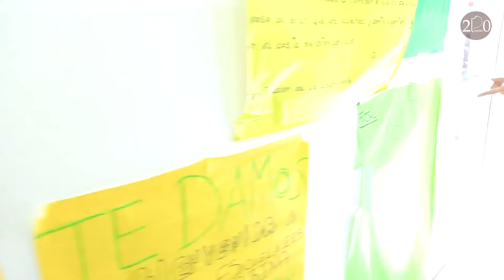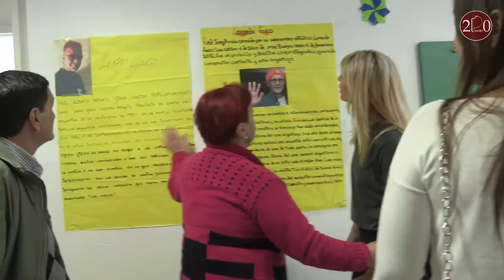Karina Rabolini visitó la UPA de Hurlingham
Karina Rabolini, acompañada por Juan Zabaleta recorrió la Unidad de Pronta Atención y la Escuela secundaria de arte de Hurlingham